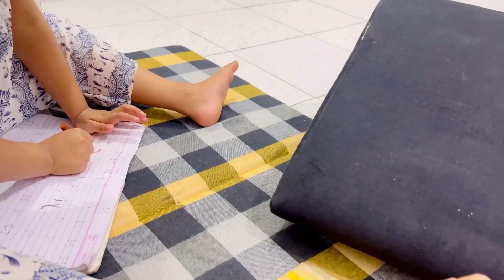Ab mummy jane ka samay aa gaya hai 😔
Hey guys, today's vlog is special as we've shared baby's name with you all. Also alot is happening in my life. To know more watch the full vlog.

Products link-
•My maternity dresses -
•nursing bra
•maternity pillow
•maternity pillow
•stretch oil

Hey, Lovelies!
I'm a beauty influencer. Here on my channel, I post makeup, skincare, haircare, fashion related videos. I hope it will you all. I try playing with shades to create some beautiful makeup looks.
Also, I share my everyday routine vlogs on my channel.
Do share your feedback in the comment section.

Note - If you can't appreciate something, please take a leave and don't spread negativity ❤️